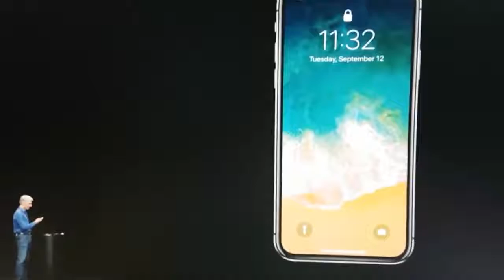apple iphone x face id fail